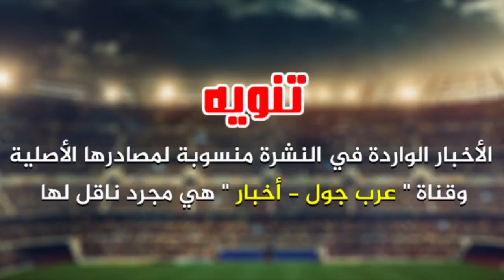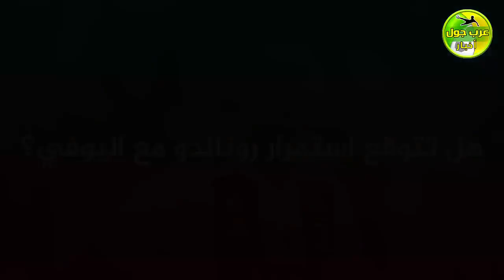عاجل مفاجأة صادمة لمالكوم | اليونايتد يحدد بديل مورينيو | مفاجأة تنتظر رونالدو |سعر بديل لويس سواريز